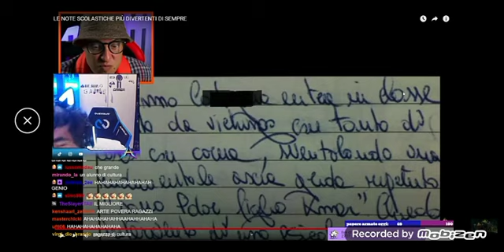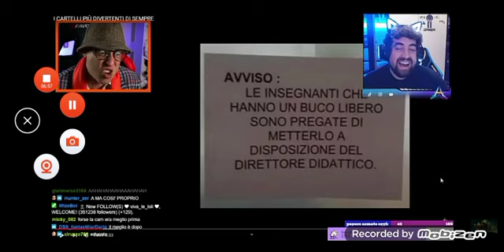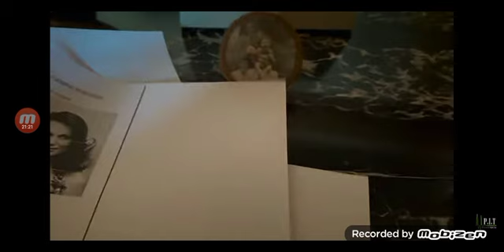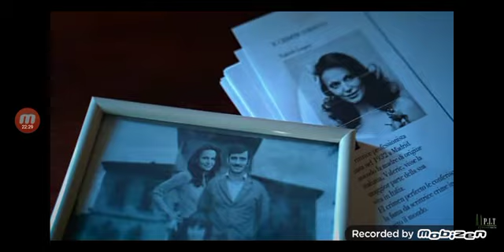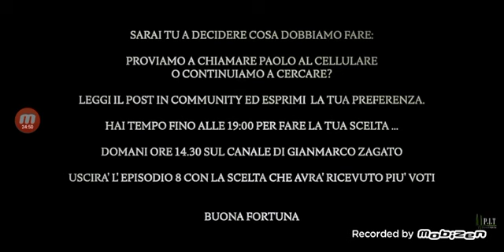Uno di loro é scomparso...😰 Reaction a Crime Ep.7🔪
Ciao ragazzi! O dovrei dire investigatori privati del vostro Matte!😃
E benvenuti in questo settimo episodio della mia serie della reaction a Crime Il Delitto Perfetto!🔪
Questa serie mi sta appassionando sempre di più! Con i misteri dei nostri amici @GianmarcoZagato, @PITitaliaofficial e @Pimot_!🥰
Dopo aver cercato di evocare il demone in giardino, i nostri amici vengono interrotti improvvisamente da una vicina di casa che gli racconta dei fatti di cronaca nera successi negli anni 70.
La vicina parla della morte misteriosa di 3 ragazzi che si sono suicidati all'interno della villa, ma parla anche di un ragazzo dato per disperso che non é mai stato più ritrovato😰.
Debby durante le sue ricerche la casa in cui stanno appartiene alla stessa Valerie Lopez, scrittrice del libro "El Crimen Perfecto".
Ma uno dei nostri amici scomparirà senza lasciare traccia...😱